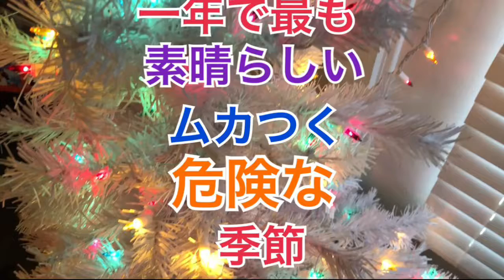一年で最も素晴らしい/ムカつく/危険な季節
事故と犯罪、外でも家でもキケンというのは大変だ。